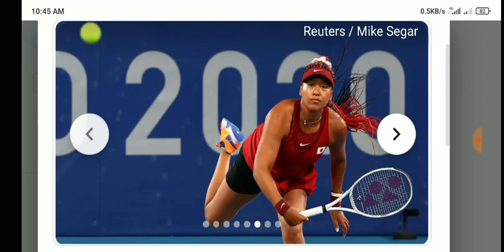Naomi Osaka vs Marketa Vondrousova Highlights Tokyo Olympics 2020